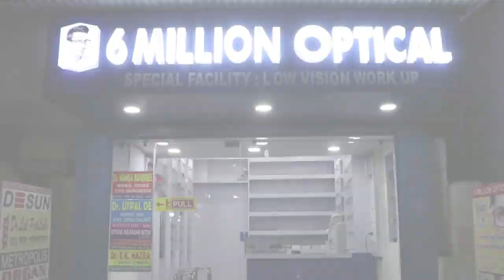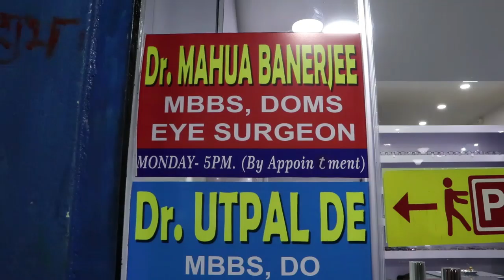পরীক্ষা কেন্দ্রের বাইরে পরীক্ষার্থীদের জন্য কাউন্সিলর শাহাবুদ্দিন খান এর অনন্য উদ্যোগ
পাপাই সরকার, পূর্ব বর্ধমান : সম্প্রতি চলছে মাধ্যমিক পরীক্ষা |  নিয়ম অনুযায়ী পরীক্ষার্থীদের অন্য স্কুলে গিয়ে পরীক্ষা দিতে হয় জীবনের প্রথম বড় পরীক্ষা | পরীক্ষা চলাকালীন অভিভাবকদের কিছুটা সমস্যা হয় কারণ পরীক্ষার সময় তাদের পরীক্ষা কেন্দ্রের বাইরে অপেক্ষা করতে হয় পরীক্ষার্থীদের জন্য |  অন্যান্য বছরের মতো এ বছরও তৃণমূল কংগ্রেসের উদ্যোগে প্রতিটি স্কুলের বাইরে অভিভাবকদের জন্য বিশ্রাম গৃহ,জলের ব্যবস্থা,শৌচাগারের ব্যবস্থা,এবং সাধ্যমত টিফিন এর ব্যবস্থা করা হয়েছে | পূর্ব বর্ধমান শহরের 19 নম্বর ওয়ার্ডের প্রাক্তন কাউন্সিলর শাহাবুদ্দিন খান এর উদ্যোগে এই পরীক্ষার কদিন এলাকার জনা চল্লিশেক তৃণমূল কর্মী পরীক্ষার সময় অভিভাবকদের জন্য পরিষেবার ব্যবস্থা  করে |  বুধবার মাধ‍্যমিক পরিক্ষার শেষদিনে অভিভাবকরা জয় হিন্দ বাহিনীর নেতৃত্বে সম্মানিত করল শাহাবুদ্দিন খান কে এবং তার সহযোগীদের |  উপস্থিত ছিলেন তৃণমূল কংগ্রেস নেতা খোকন দাস,জয় হিন্দ বাহিনীর বর্ধমান উত্তর বিধানসভা কেন্দ্রের সভাপতি বিশ্বজিৎ মন্ডল,শেখ ডালিম,গোবিন্দ সোনার প্রমূখ |